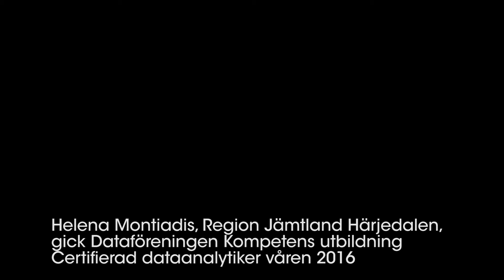Helena Montiadis, Certifierad dataanalytiker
Helena Montiadis, gick Dataföreningen kompetens utbildning Certifierad dataanalytiker